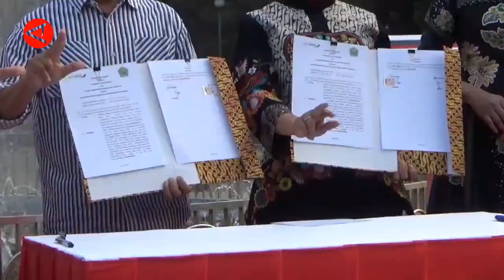Alasan Wali Kota Sutiaji benahi Alun-Alun Merdeka Malang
ANTARA - Pemkot Malang akan segera melakukan revitalisasi Alun-Akun Merdeka yang terkoneksi dengan sejumlah destinasi wisata andalan di Kota Malang. Revitalisasi atau pembenahan ini antara lain dilakukan pada penambahan lampu-lampu dekorasi, air ancur, dan perluasan area bermain. Pemkot Malang menggandeng Bank Jawa Timur dalam pembenahan alun-alun ini. (Achmad Syaiful Afandi/Rizky Bagus Dhermawan/Rinto A Navis/Nayla Rachman)